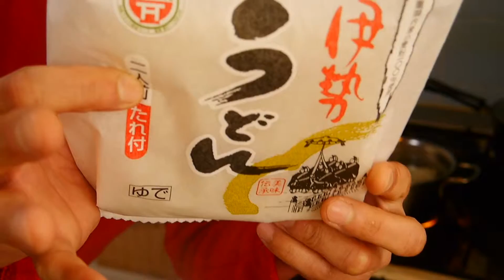『中西の昼食』〜伊勢うどん（坂崎製麺）と天むす（千寿）〜、、名古屋名物といわれますが、発祥は三重の津の店“千寿”の天むす。、、発祥の店の味はあっさりいい塩梅。